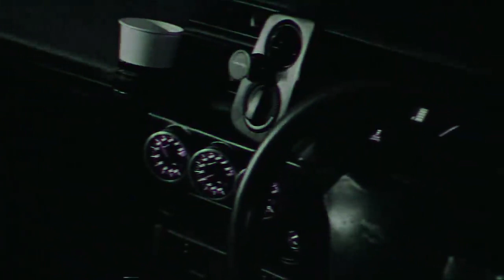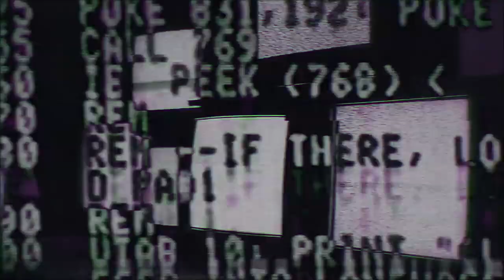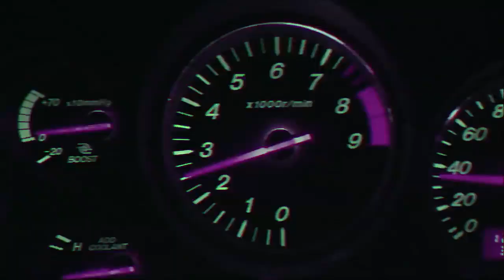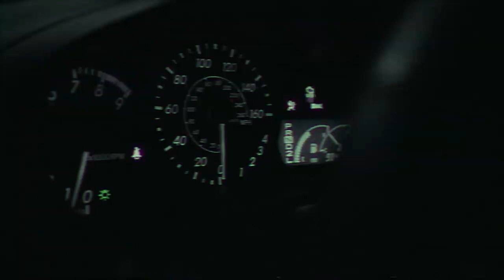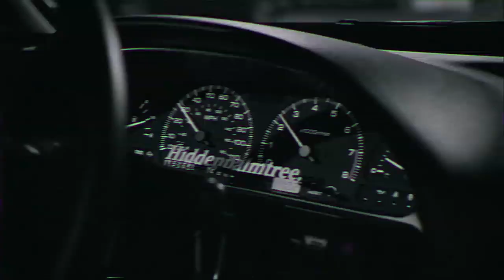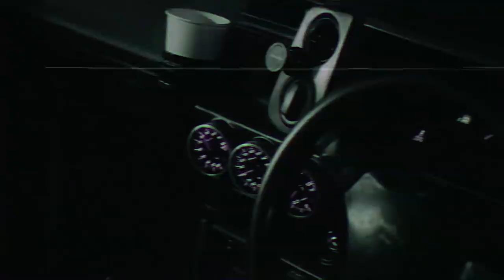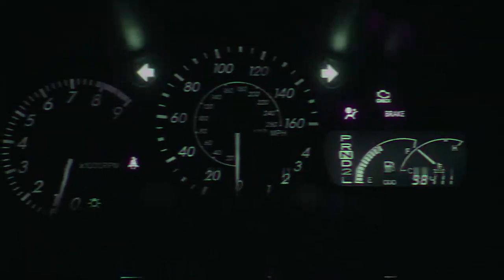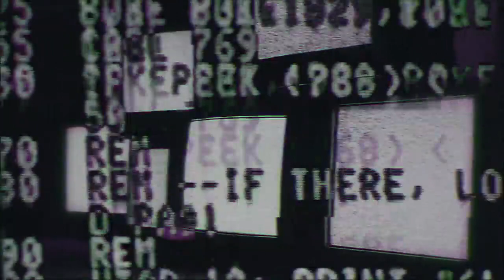Skeler N i g h t D r i v e スケラー PART III Phonk Wave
AYESHNIK - 18+ - Официальный канал.
Всем "qq" дамы и господа.
Здесь будут видео со стримов, стримы,  мувики,не большие ролики.
Строго не судите,пробую и ошибаюсь.
Здравую критику приму к сведению.
- Мой Пк краткие характеристики

-Процессор Ryzen™ 7 1800x
-Видеокарта GeForce GTX 1070 Ti
-Диск SSD 240 Гб
-Объем HDD 2000 Гб SATA III
-На чипсете AMD B350 mATX
-Объем памяти ОЗУ  2Х-По 8 Гб 16 Гб DDR4-3000 MHz
-Бп 600 Вт
-Корпус AZZA Blaze 231G
Цена -Пк 80:000 Руб .                    Покупал 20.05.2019.
           -Пк 1.200 $ .
           -Пк  33.000 Гривны .
Девайсы
-Наушники Razer Kraken X Lite (3.490 Руб)
-Клавиатура проводная MOTOSPEED K87S (5.200 Руб)
-Колонки Gemix TF-10 Black (2.000 Руб)
-Мышь Мышь HyperX Pulsefire Surge USB Black  (4.700 Руб)
-Коврик HyperX Fury S Speed Edition L (1.300 Руб)
-Монитор 1) 23.6" MSI Optix MAG241CR 144 Гц ( 20.000 Руб)
-Монитор 2) DELL 2009 20" DVI, PIVOT, USB (5.000 Руб)
-Маршрутизатор TP-Link tl-wr940n (2.500 Руб)
-Стабилизатор напряжения LogicPower LPT-2500RD Black (3.000 Руб)
-Комплект светодиодной ленты RGB 5050 300 LED 5м (1.000 Руб)
-Микрофон HyperX Quadcast ( 11.500 Руб)
-Веб-камера Logitech Webcam C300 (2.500 Руб)
-Веб-камера Logitech C210HD USB 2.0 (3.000 Руб)
-Веб-камера Logitech StreamCam Graphite (17 000 Руб)
-Микрофонная стойка SoundKing SKDD077B  (4.100 Руб)
-Кольцевая USB LED лампа Puluz PKT3069B 10.2" + штатив 1.1 м (3.800 Руб)

 С.С.✸Ж.В.